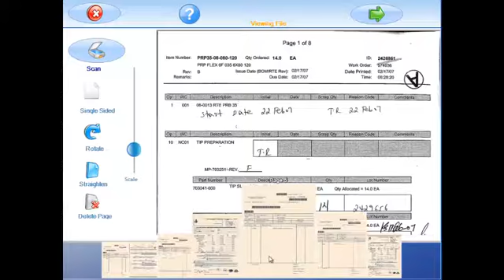ManuallySplittingwithImageRamp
Scanned Document Splitting with simple bubble bar thumbnail selection.